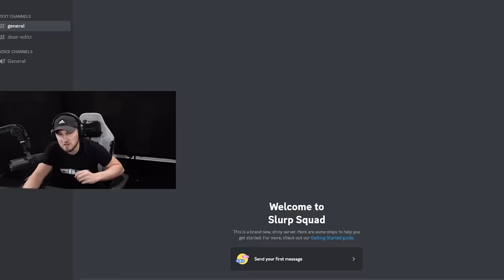Sarah Started A Fortnite Clan...